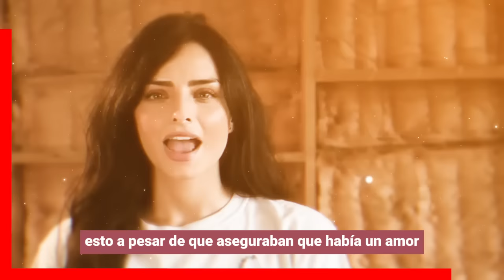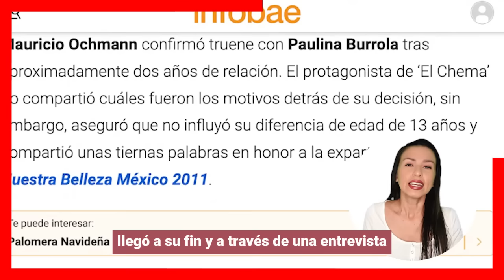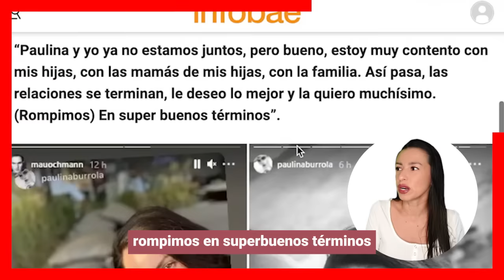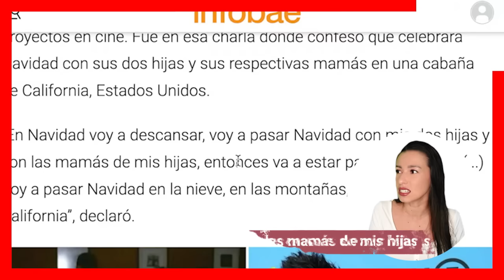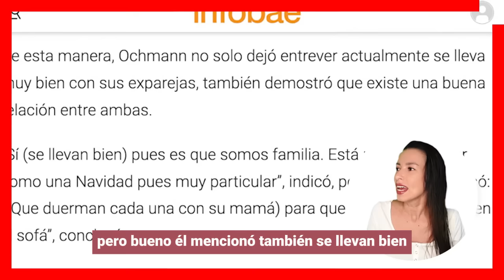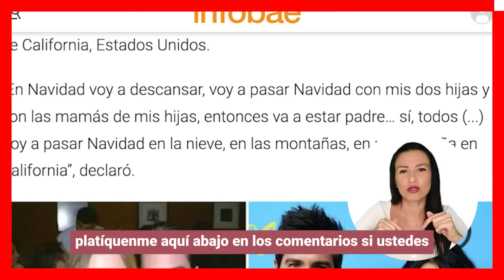🔥𝗣𝗮𝘂𝗹𝗶𝗻𝗮 𝘀𝗲 𝗵𝗮𝗿𝘁𝗼 𝗱𝗲 𝘀𝗲𝗿 𝗽𝗹𝗮𝘁𝗼 𝗱𝗲 𝘀𝗲𝗴𝘂𝗻𝗱𝗮 𝗺𝗲𝘀𝗮 𝗠𝗮𝘂𝗿𝗶𝗰𝗶𝗼 𝗢𝗰𝗵𝗺𝗮𝗻𝗻 𝘀𝗶𝗲𝗺𝗽𝗿𝗲 𝗮𝗻𝘁𝗲𝗽𝘂𝘀𝗼 𝗮 𝗔𝗶𝘀𝗹𝗶𝗻𝗻 𝗗𝗲𝗿𝗯𝗲𝘇🔥🔥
Todo parece indicar que la causante del truene de Mauricio Ochmann y Paulina Burrola, es nada mas y nada menos que Aislinn Derbez, al parecer Mauricio Ochmann siempre estaba mas interesado en pasar tiempo con ella y hacer todo lo que a ella le venia en gana, sin pensar en los sentimientos de su novia Paulina, con tal de complacer siempre a Aislinn.

escandalos
De primera mano
noticias
famosos mexicanos
mexico
el gordo y la flaca
estados unidos
farandula 2021
entretenimiento
farandula mexicana
chismes de famosos 2023
ventaneando
famosos
un nuevo dia
espectaculo
Hoy